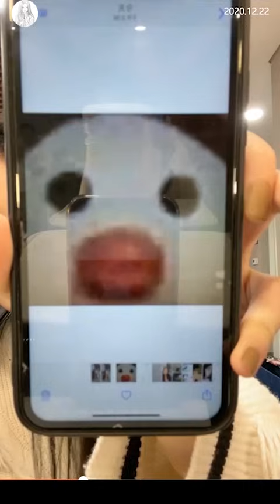单依纯精彩直播 唱了好几首歌！互动很搞笑哦！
单依纯12月22日直播精彩回放全集
喜欢就点赞 关注 留言 发表你的意见与看法哦！记得分享给喜欢的朋友们！